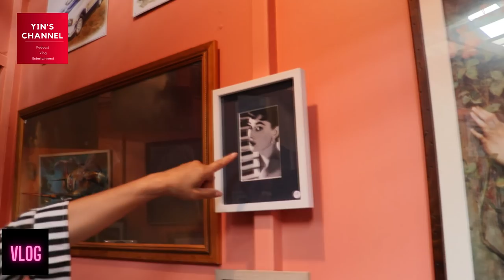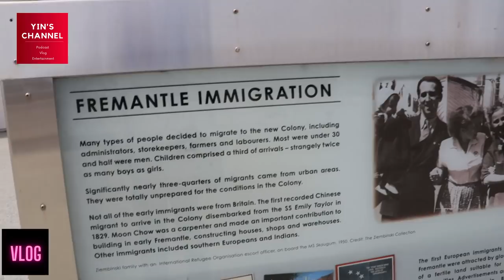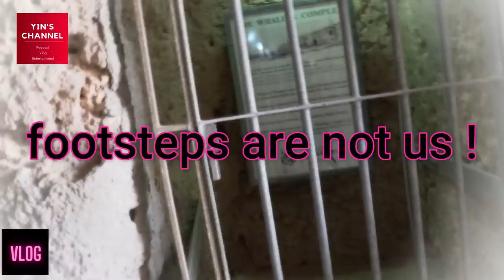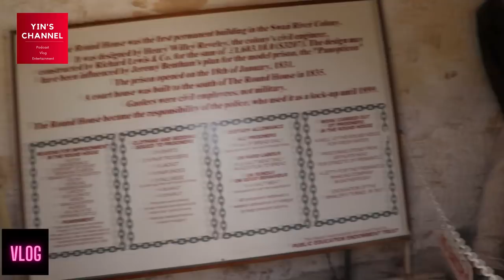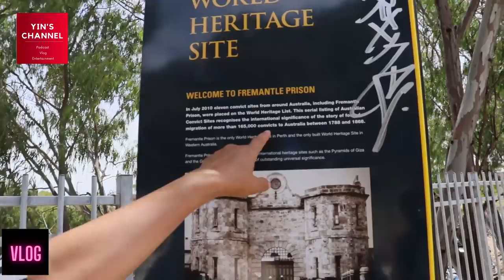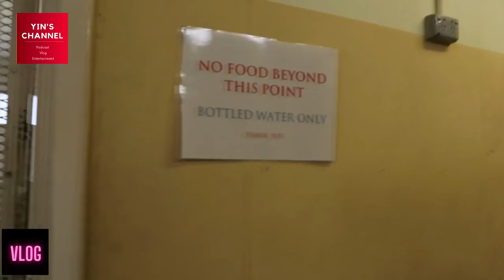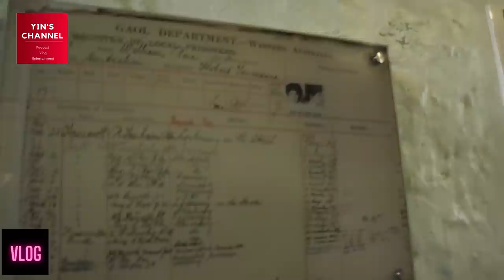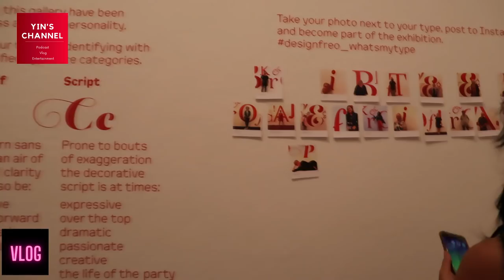Fremantle Tour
Saya jalan jalan bersama dua teman Saya Rosa dan Hermin di dalam Fremantle Tour dari Fremantle Harbour ,E-Shed Market,WA Maritime Museum, Tunnel, Around House,Fremantle Prison, Fremantle Market and Art Centre Fremantle.